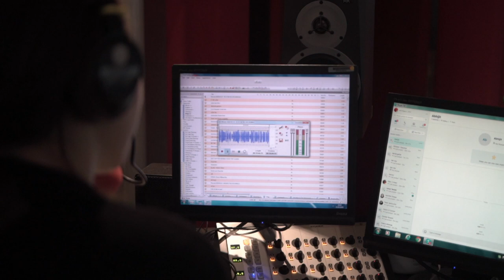THE BUSINESS OF BURLESQUE BBC WORLD NEWS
Filmed by Gulab Chaggar.
Special thanks to Alice Baxter, Leisha Chi-Santorelli, Sharanjit Leyl
Hair by PrettyParty.com styled by Evka Allen
Dress by Kiku Boutique